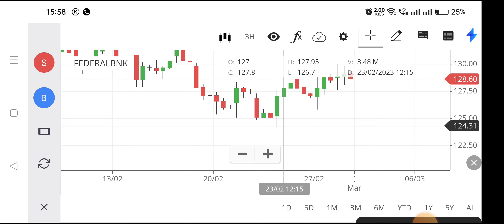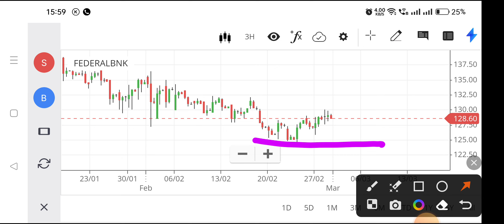fedral bank share price,federal bank share latest newsfedral bank share,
fedral bank share price,
federal bank share latest news
fedral bank share,
federal bank share bonus,
federal bank share price latest news,